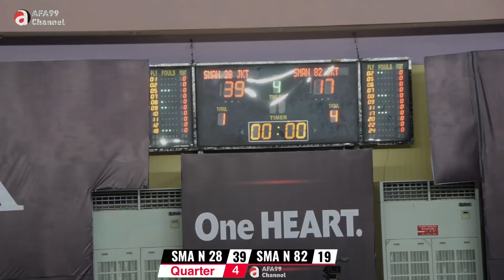SMA N 28 vs SMA N 82 , DBL JAKARTA 2021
Assalamu’allaikum Geiss...

Di video kali ini gw lagi ngebuat Highlights Pertandingan DBL Jakarta 2021 SMA N 28 vs SMA N 82.

Biar kalian g penasaran..nonton video ini sampai habis y... 💪😁

Bagi kalian yang mau latihan dasar Bola Basket bisa buka di Playlist Channel ini (Teknik Dasar Bola Basket Untuk Pemula) atau link berikut ini :

Terimakasih udah nonton videonya sampai habis. Semoga videonya bermanfaat dan jangan lupa klik LIKE, COMMENT, SHARE dan SUBSCRIBE ya gaesss.. Mudah2an dengan kalian subscribe, channel ini bisa bertahan dan berkembang sehingga membawa manfaat ke orang lain lebih banyak lagi...

Wa’allaikumsalam warahmatullahi wabarakatu..💪😬